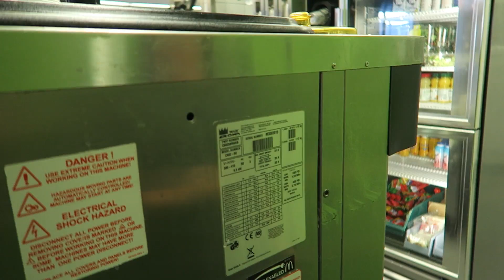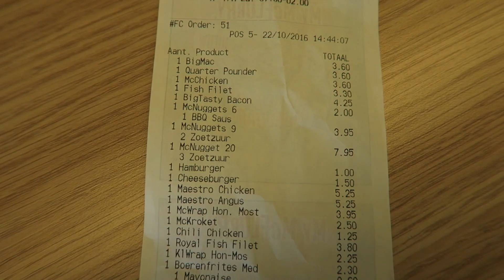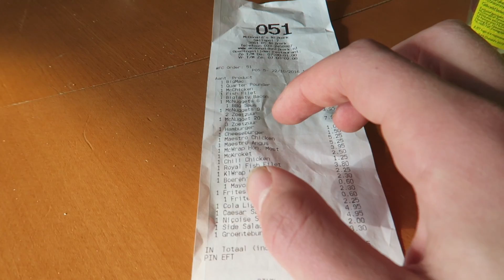HET HELE MENU VAN DE MCDONALD'S BESTELLEN!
★ OVER HETGAMES ★

Hallo daar, ik ben Harm van dit YouTube kanaal met de grammaticale fout. Omdat in het verleden DeGameS niet meer beschikbaar was dacht ik makkelijk en snel aan HetGameS. Een compleet random naam dus! Dat zijn mijn video's trouwens ook want ik speel games die jullie willen zien! Zo nu en dan doe ik eens een vlog of een update maar ik upload verreweg alleen maar games. Waar wacht je nog op?

Veel kijkplezier!